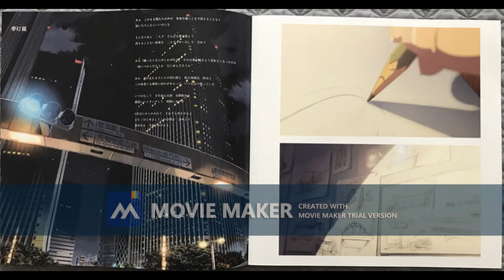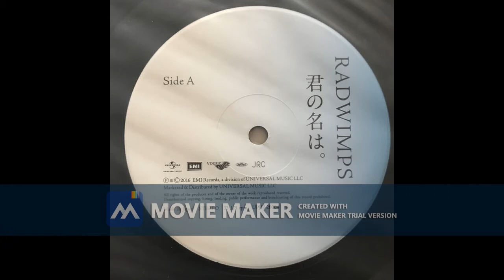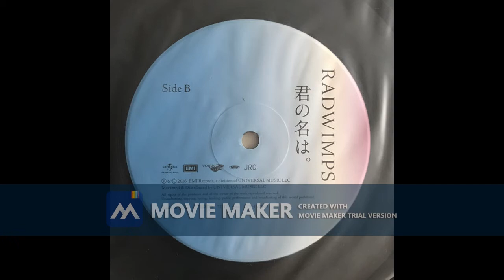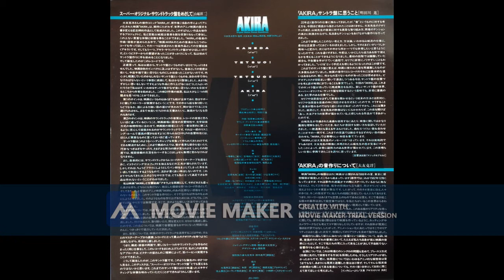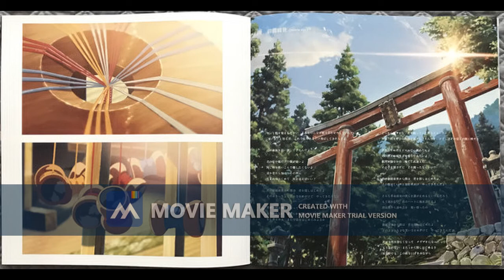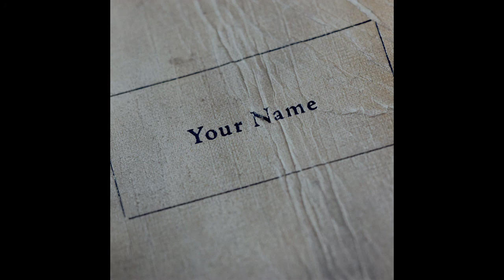Radwimps Kimi No Na Wa 2016 Orginal 24 Sparkle Movie Verスパークル movie ve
A film about finding the great love. What's your name? Where to find it A recommendable film. With a lot of tension and heart-rending moments.